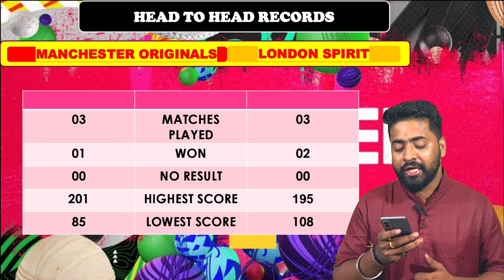कौन जीतेगा आज का मैच । The Hundred 2024। MO vs LS । Today match prediction। LS vs MO। 23rd T20 Match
Join My Telegram For Jackpot Entry & Dream 11

100B 2023 Aaj Ka Match kaun si team jitegi MO vs LS कौन जीतेगा आज का मैच MO vs LS 23rd T20 Match

100B Match Prediction

MO vs LS Match prediction

MO vs LS ideas Match Prediction

MO vs LS main SE Kon jitega aaj ka match Kon jitega

aaj ka 100B match

MO vs LS

MO vs LS

MO vs LS Kaun jitega BP vs OI kaun jitega

aaj ka match kaun jitega MO vs LS aaj ka match

23/7/2024

MO vs LS aaj ka match Dream 23rd Match Prediction today

MO vs LS who will win Today's 100B match prediction

100B 2024 23rd T20 match

100B Match Prediction

Match Prediction today Today match prediction 100B 2024 Today match prediction 100B who will win Today match 100B Today 100B match

Today's 100B match prediction

MO vs LS

MO vs LS 2024 comparison

MO vs LS 2024
100B 2024 WF T20 T20 Match Prediction

Today match prediction 100B dream 11

prediction Toss

Today match prediction 100B dream 11 team 100B mein

100B mein Aaj Ka Match Kaun jitega Aaj Ka Match Kon jitega

Kaun jitega aaj ka 100B match

Today 100B match prediction OI T20 match

100B Match Prediction

MO vs LS

100B 2024 1ST T20 Match Prediction

prediction Toss

100B mein Aaj Ka Match Kaun jitega Aaj Ka Match Kon jitega

Today 100B match prediction 23rd T20 match

100B Match Prediction

Match Prediction today Today match prediction 100B 2024Today match prediction 100B who will win Today match 100B Today 100B match

MO vs LS

The Hundred 2024 100B LEAGUE CRICKET 2023 Aaj Ka Match kaun si team jitegi| MO vs LS  ।कौन जीतेगा आज का मैच | MO vs LS | 23rd T20 Match